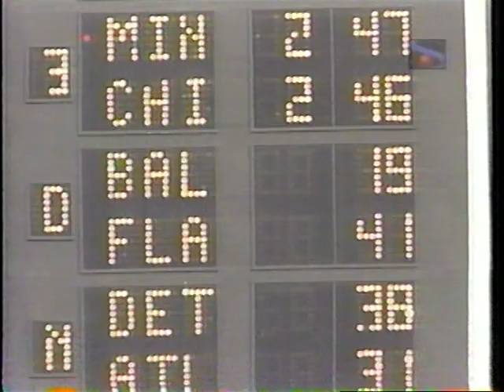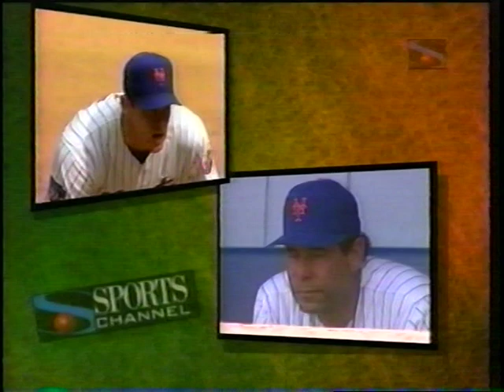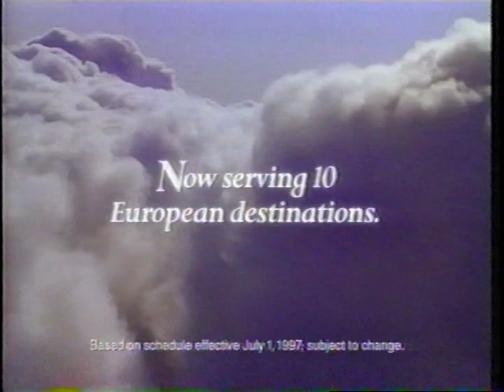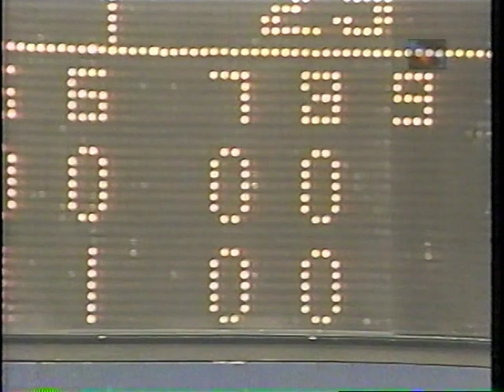Blue Jays vs Mets (9-1-1997)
SportsChannel had this telecast of the Toronto Blue Jays and the New York Mets, September 1, 1997; Pat Hentgen and Jason Isringhausen are our starters.